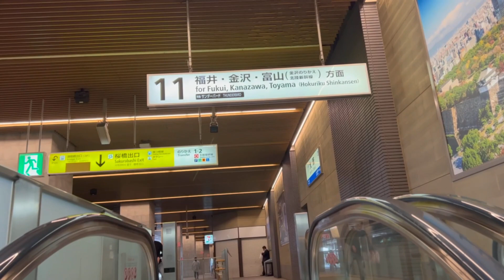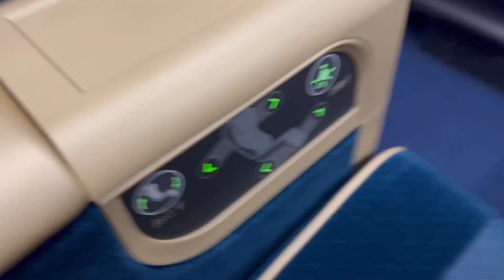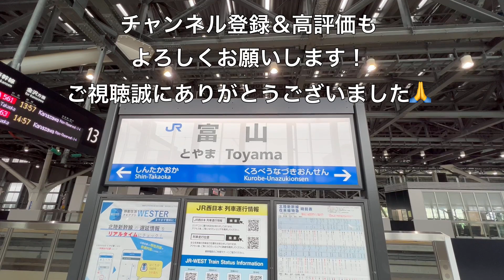【北陸へ】株主優待券を使ってお得に移動してきた【グリーン車】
先日アップした前編に続いて、神戸・三ノ宮駅から富山駅までの移動の様子を動画でお伝えします。

のぞみ号グリーン車乗車記【最大半額⁇】株主優待券活用北陸への旅【前編】

Twitterを始めました。旅の裏話などを発信していけたらと思ってますので、フォローをお願いします。